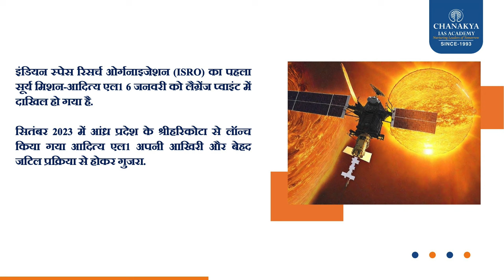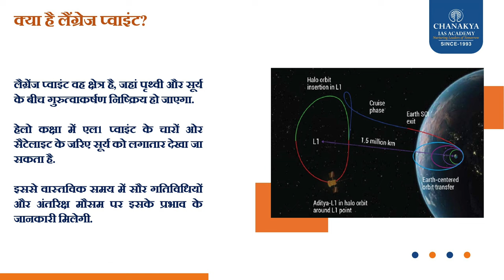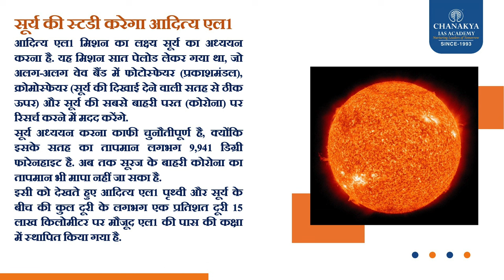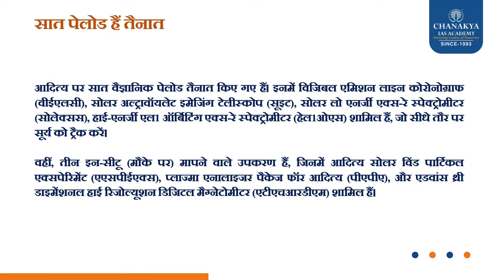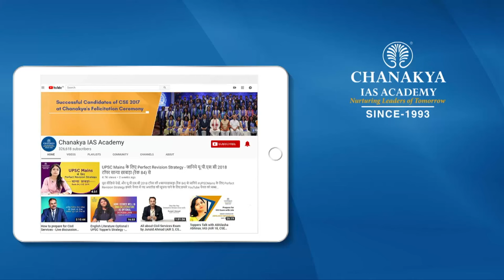ISRO, Aditya L1 : अंतरिक्ष में ISRO का नया पड़ाव, खुलेंगे सूर्य के रहस्य Chanakya's Current Affairs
इंडियन स्पेस रिसर्च ओर्गनाइजेशन (ISRO) का पहला सूर्य मिशन-आदित्य एल1 6 जनवरी को लैग्रेंज प्वाइंट में दाखिल हो गया है.
सितंबर 2023 में आंध्र प्रदेश के श्रीहरिकोटा से लॉन्च किया गया आदित्य एल1 अपनी आखिरी और बेहद जटिल प्रक्रिया से होकर गुजरा. आदित्य एल1 मिशन का लक्ष्य सूर्य का अध्ययन करना है. यह मिशन सात पेलोड लेकर गया था, जो अलग-अलग वेव बैंड में फोटोस्फेयर (प्रकाशमंडल), क्रोमोस्फेयर (सूर्य की दिखाई देने वाली सतह से ठीक ऊपर) और सूर्य की सबसे बाहरी परत (कोरोना) पर रिसर्च करने में मदद करेंगे. सूर्य अध्ययन करना काफी चुनौतीपूर्ण है, क्योंकि इसके सतह का तापमान लगभग 9,941 डिग्री फारेनहाइट है. अब तक सूरज के बाहरी कोरोना का तापमान भी मापा नहीं जा सका है.  इसी को देखते हुए आदित्य एल1 पृथ्वी और सूर्य के बीच की कुल दूरी के लगभग एक प्रतिशत दूरी 15 लाख किलोमीटर पर मौजूद एल1 की पास की कक्षा में स्थापित किया गया है.